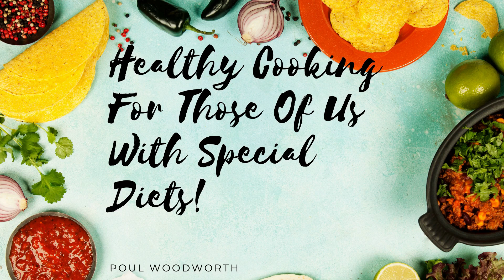Happy Birthday Bon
Happy Birthday To Bon!